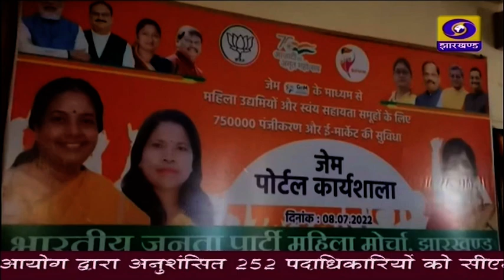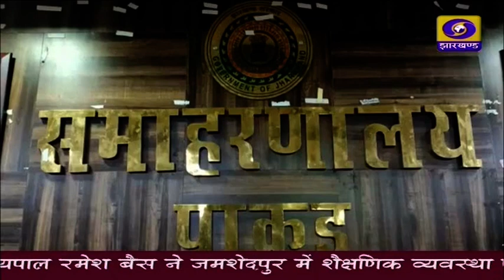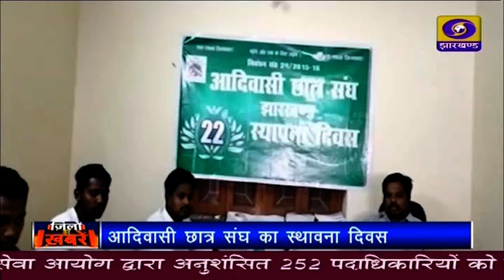संध्या कालीन प्रादेशिक समाचार 08 07 2022